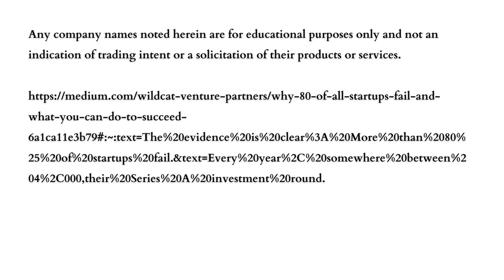Business Franchising 101 with Marty Greenbaum, CFE (Part I)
This week on Financial Planning: Explained, host Michael Menninger, CFP welcomes Marty Greenbaum, CFE. Marty is the Founder and Senior Franchise Consultant at Smart Franchise Investing.

This is the first episode in a three-part series discussing business franchising. This episode provides an overview of business franchising, how it works, and many of the advantages of franchising. Topics include: franchising vs. owning a business, franchise flexibility and freedoms, prior experience needed, and financing a franchise.

Meet Mike Menninger, CFP the host of Financial Planning: Explained